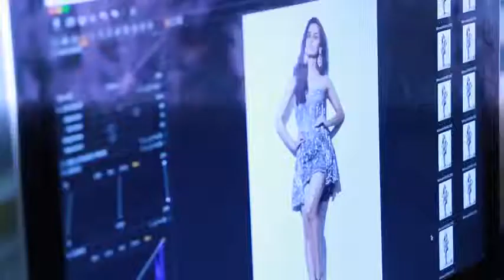Manushi Chhillar Miss World 2017 Hot Photoshoot I मनूशी छिमार मिस वर्ल्ड 2017 हॉट फोटोशूट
मनूशी छिमार मिस वर्ल्ड 2017 हॉट फोटोशूट
Manushi Chhillar Miss World 2017 Official Photoshoot ,
Miss World 2017 - Crowning Moment | Miss World 2017,

Miss World 2017 - Crowning Moment
Miss World 2017
Miss World 2017 Full show
Miss World 2017 Dances of the world
Miss World 2017 India
Miss World 2017 Philippines
Miss World 2017 Indonesia
Miss World 2017 Thailand
Miss World 2017 Mongolia
Miss World 2017 Myanmar
Miss World 2017 Vietnam
Miss World 2017 Venezuela
Laura Lehmann
Achintya Nilsen
Patlada Kulphakthanapat
Enkhjin Tseveendash
Ei Kyawt Khaing
Ana Carolina Ugarte
Đỗ Mỹ Linh
Manushi Chhillar
Miss Universe 2017
Miss Universe 2017 Philippines
Miss Universe 2017 vietnam
Miss Universe 2017 France
Miss Universe 2017 Swimsuit Competition
Miss Universe 2017 preliminary competition
Miss Universe 2017 Colombia
Miss Universe 2017 Full show
Miss Universe 2017 Thailand
miss universe 2017 bikini
iris mittenaere
Laura González
Rachel Peters